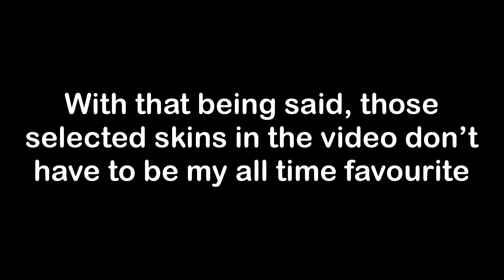COPS | Finally NEW KNIFE ?? 🤯😨| Case opening + skins ! | Sam_X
READ DESCRIPTION, THERE IS SO MUCH INFORMATION ABOUT ME

Info about the video :
              RMCM & James Roche - Diamonds

My setup / how do I do my videos:
-Device : IPad Pro (11 Inch, 256 GB)
-Earphone : N/A
-Headset : N/A
-Record app : Standard IOS Rec
-Editor : LumaFusion